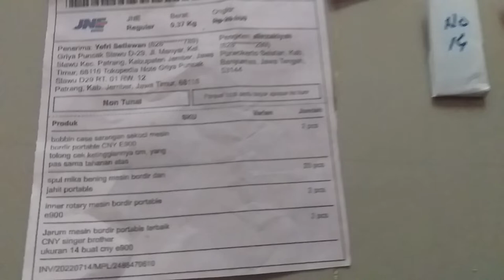Sparepart Mesin bordir terlengkap tahanan sekoci bawah jarum mesin bordir portable CNY E900 dan E960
Sparepart Mesin bordir terlengkap tahanan sekoci bawah jarum mesin bordir portable CNY E900 dan E960 dokumentasi pengiriman ke jember jawa timur